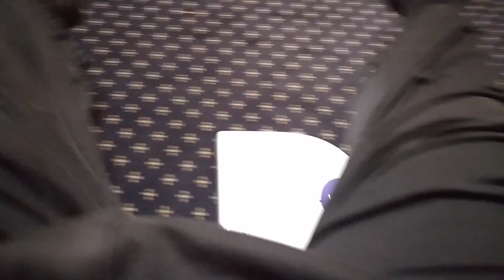Neato cleaning chapel - part 5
This short clip was filmed after I finished with the phone call.  A couple of interesting items in this video.  First, the card table is so light that Neato actually is able to move it.  That said, Neato was still delicate enough that it did not topple the table and eventually realized there was an obstruction.  The second item of note was watching Neato pick up some of the small items of debris on the floor.  Often, the shop vac that we normally use for cleaning doesn't do a good job removing lint and small pebbles (there is no agitator or rotating brush on the shop vac).  It's cool to see the debris against the dark floor, and watch how it disappears as Neato runs over it.